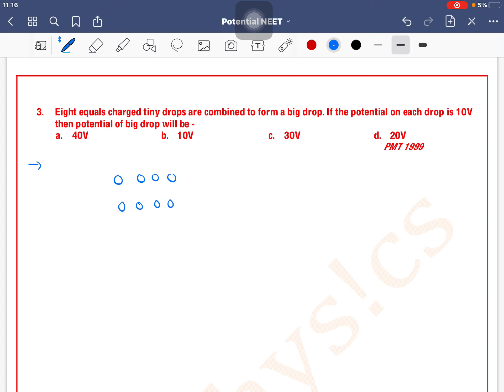Eight equals charged tiny drops are combined to form a big drop. If the potential on each drop is 10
Q 3. Eight equals charged tiny drops are combined to form a big drop. If the potential on each drop is 10V then potential of big drop will be -
 a. 40V b. 10V c. 30V d. 20V
 PMT 1999